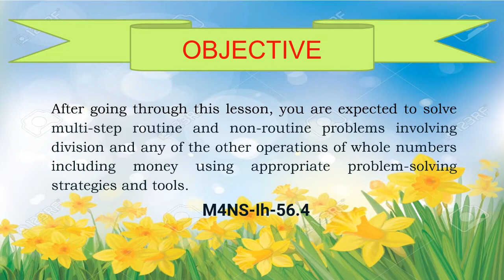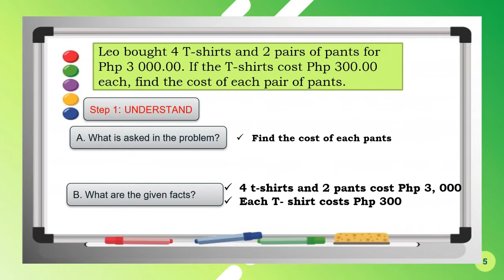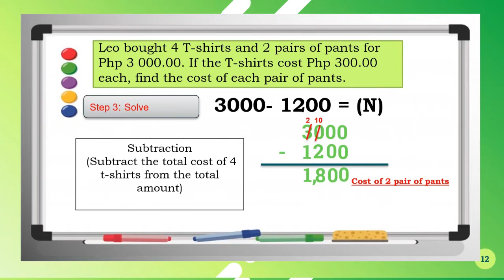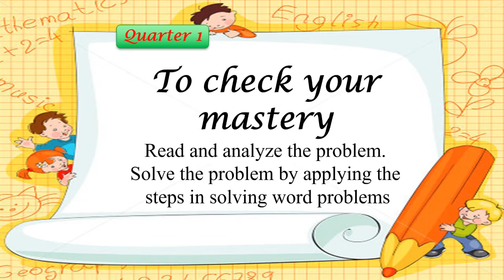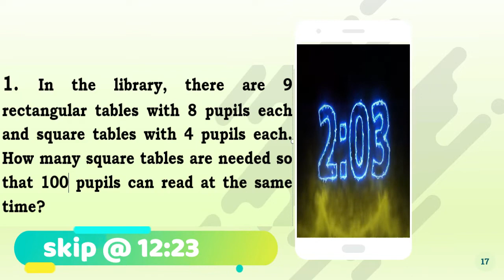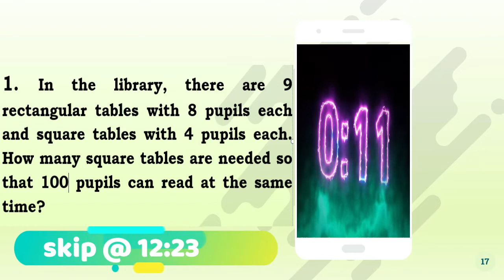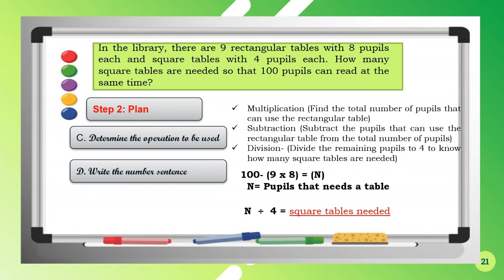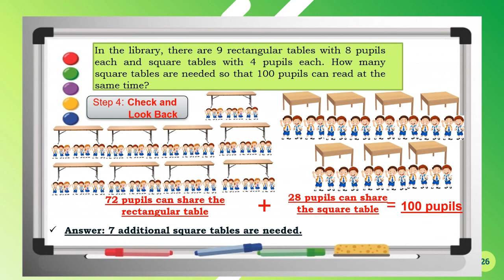Solving Problems Involving Division and Any Other Operations of Whole Numbers (GRADE 4 MATH WEEK 8)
GRADE 4 MATHEMATICS WEEK 8
 LESSON 16: Solving Problems Involving Division and Any Other Operations of Whole Numbers
This is an interactive video tutorial wherein learners will learn to Solve Problems Involving Division and Any Other Operations of Whole Numbers. Activities and assessments are also provided to measure mastery of the lessons. Correct Answers in each activity are also provided to let learners check their work.

To get a copy of my PowerPoint